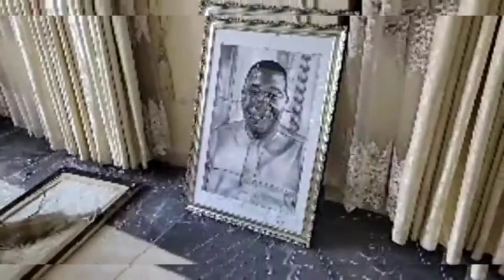Breaking News: Gun Men Attacked Sunday Igboho Residence Few Hours To Lagos Mega Rally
The Attack is bloody!